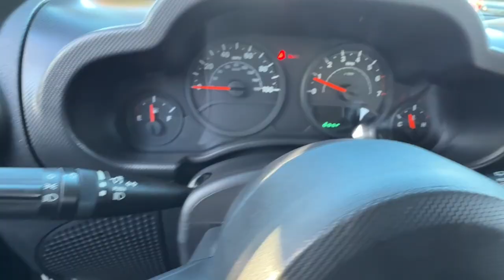2009 Jeep Wrangler Unlimited X NV Carson City, Reno, Fernley, Lake Tahoe, Northern Nevada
Pre-Owned 2009 Jeep Wrangler Unlimited X available at Michael Hohl GM located in 3700 S. Carson St, Carson City, NV, 89701. Servicing the Carson City, Reno, Fernley, Lake Tahoe, Northern Nevada area.
Please mention the stock GG24635A when you contact the dealership for this vehicle.